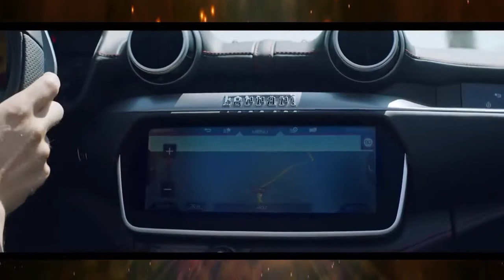《Ferrari Portofino》 video clip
Ferrari Portofino — Roadster z zhorstky skladany aluminuim the Dah from Calistoga the manufacturer of Ferrari sports avtomobl, that CCB views on 23rd August 2017 rock. Caterini coupe-convertible names on the honor Calistoga port Portofino. Novi Portofino waswatch Prem ru on Minardi Avtomobilny vistas have Frankfurt-on-Main have weren 2017 rock.

Ferrari Portofino otrimali benzinovo turbodesign 3.8 l V8 pateint 600 K. C. / 760 Nm.